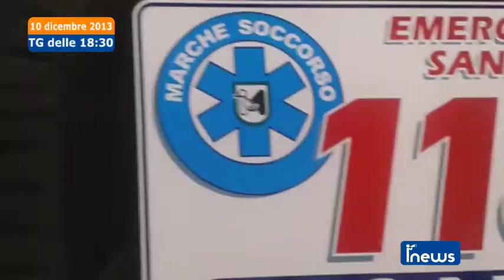iNews - 10 dicembre 2013 - edizione delle 18:30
iNews - 10 dicembre 2013 - edizione delle 18:30
FANO - Nell'edizione delle 18:30 di iNews: freddo e malanni, muore 77enne fanese; incendio in via Garibaldi, gravi danni in due negozi; Berlusconi abbraccia Tarsi al termine del suo discorso ai club Forza Italia; Mascarin a Silvestri sul piano viabilità del centro storico: "Ammetta i suoi errori".